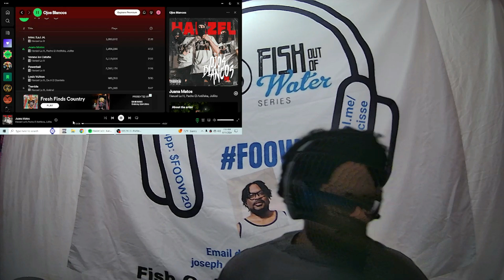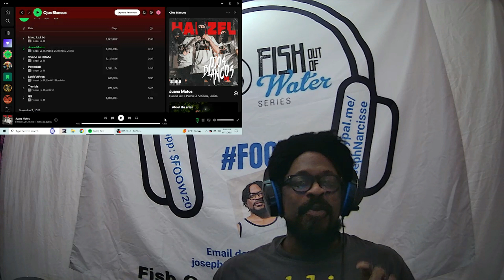Pacho el Antifeka - Juana Matos ft. Hanzel La H Juliito Reaction (FOOW)